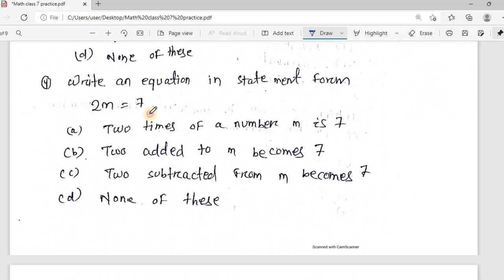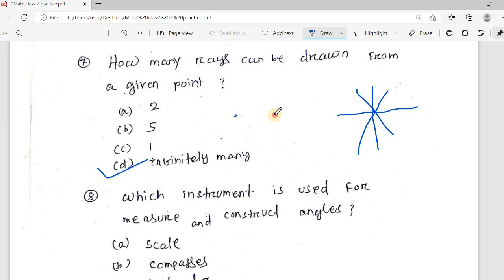OAVS CLASS 7 MATH PRACTICE QUESTIONS FOR ANNUAL EXAM 2022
Nmms Exam Odisha 2022 Official Answer key  🔑